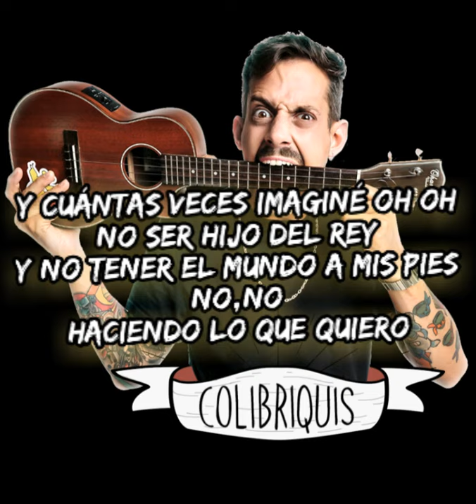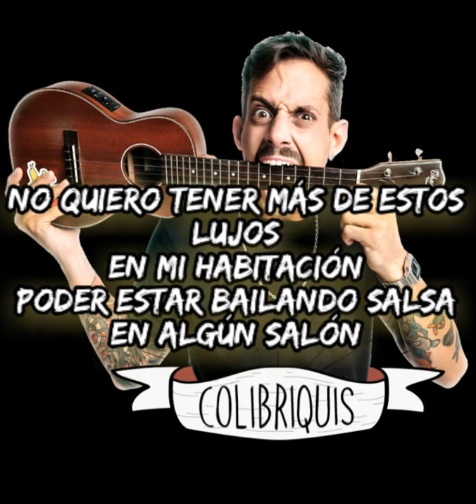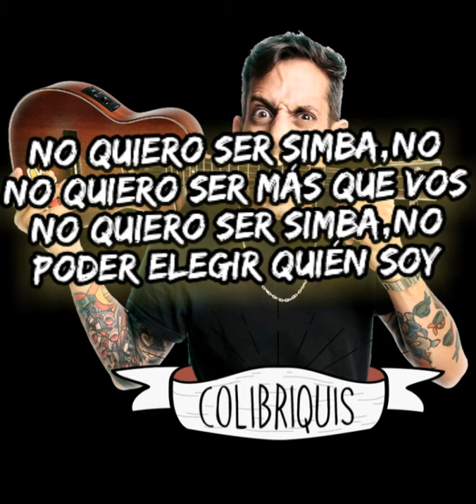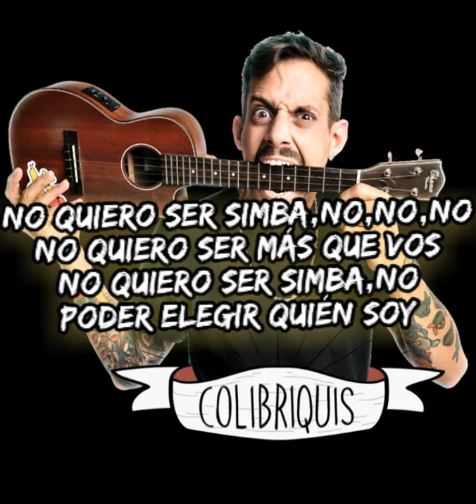Soy Rada And The Colibriquis-No Quiero Ser Simba Letra